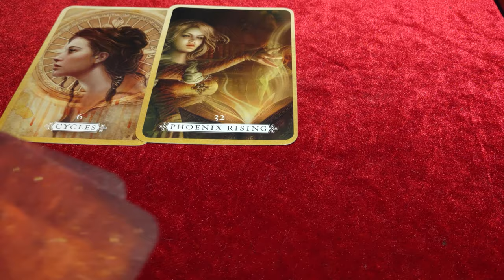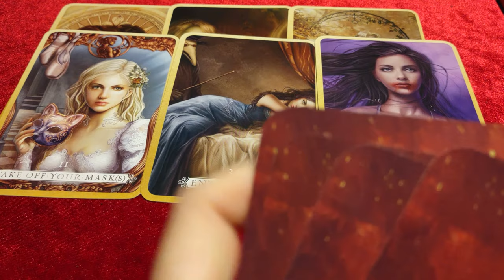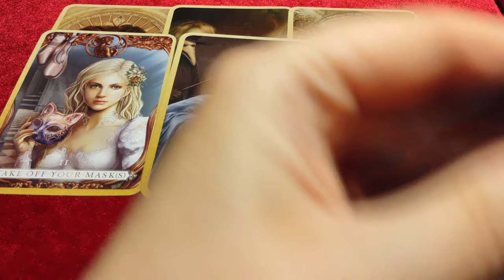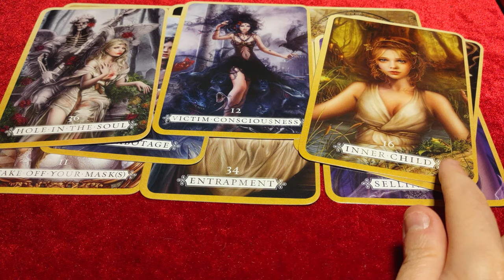ARIES - Twin Flame Mirroring - You're both going through major life changes - Trust the process